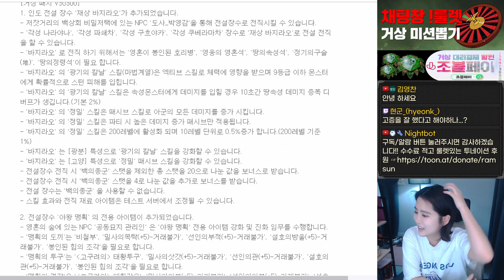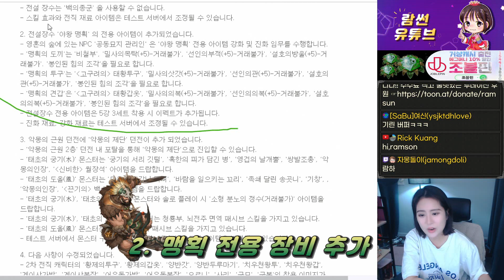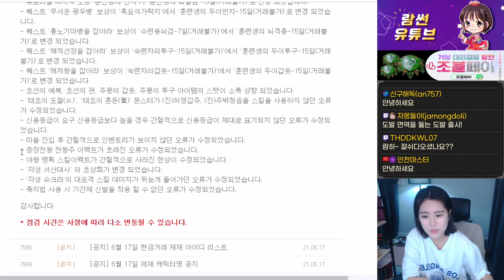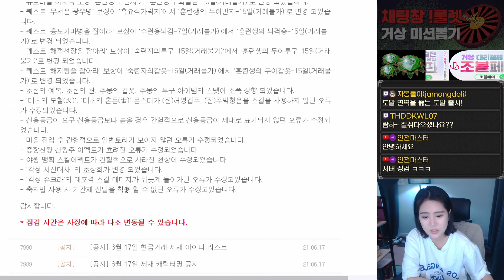인도전설 장수 '재상 바지라오' 리뷰📝 거상 2021년 2분기 패치#1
매일 오후6시부터 생방송!!

0:00 전체 패치 요약
3:20 딜 측정
5:59 패시브 효용성 실험